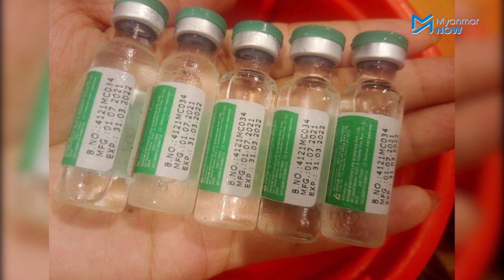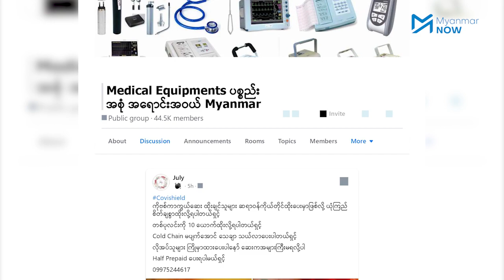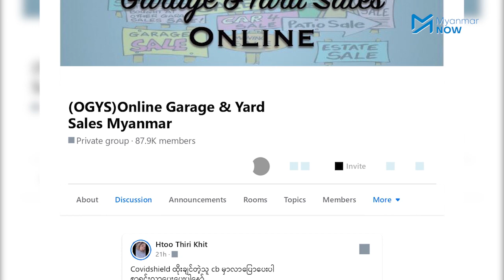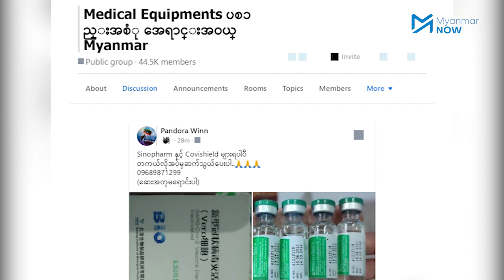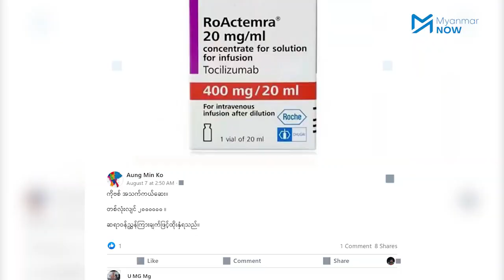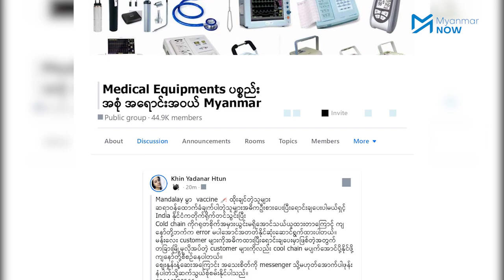အဆမတန်ဈေးကြီးနေတဲ့ Covishield မှောင်ခိုဈေးကွက်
စစ်အာဏာသိမ်းပြီးနောက် ကိုရိုနာဗိုင်းရပ်စ်ဒဏ်ကို ပြင်းထန်စွာ ရင်ဆိုင်နေရသည့် မြန်မာနိုင်ငံ၏ အွန်လိုင်းဈေးကွက်အတွင်း အိန္ဒိယနိုင်ငံထုတ် ကိုဗစ်နိုင်တင်းကာကွယ်ဆေးတစ်မျိုးဖြစ်သည့် Covishield တစ်လုံးလျှင် ပုံမှန်ထက် ၂၅ ဆကျော် ပေးဝယ်နေရကြောင်း ရောင်းချနေသူ ငါးဦးထံမှ စုံစမ်းသိရသည်။

နိုင်ငံအတွင်း ထိုအခြေအနေနှင့် ကြုံနေရချိန်တွင် အာဏာသိမ်းစစ်ခေါင်းဆောင် ဗိုလ်ချုပ်မှူးကြီးမင်းအောင်လှိုင်က သန်း ၅၀ ကျော်သော ပြည်သူများအတွက် ကိုဗစ်ကာကွယ်ဆေး၊ ကုသဆေးများကို ပြည်ပမှ တင်သွင်းနေလျှင် တိုင်းပြည်မွဲသွားမည်ဖြစ်၍ တိုင်းရင်းဆေးဖော်ကြရန် ဩဂုတ် ၉ စစ်ကောင်စီအစည်းအဝေးတစ်ခုတွင် ပြောထားသည်။